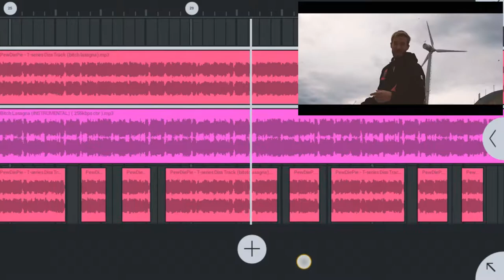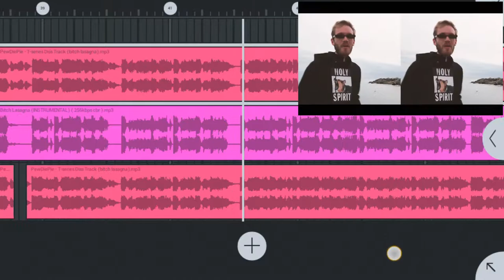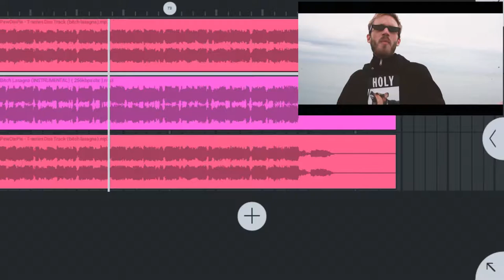Bitch Lasagna (Clean Edit)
Edited and Flushed out the Curse words for you to enjoy playing at Parties!

If you enjoyed the video, Hit like and if you're not a subsrciber just Hit that Sub box and Hit that little bell for you to be notified!!!

and Sub to Pewds and Unsub to T-Series!!!